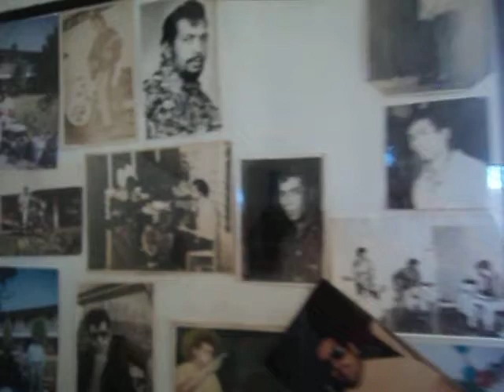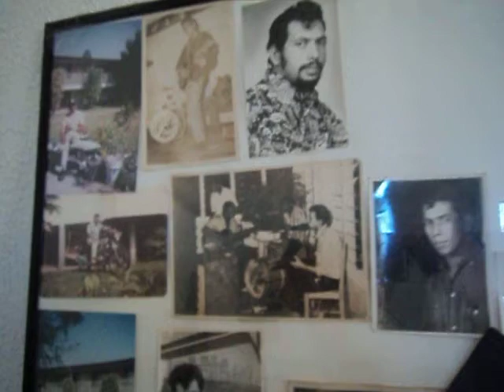Fiji Memories Vula isa Vula.